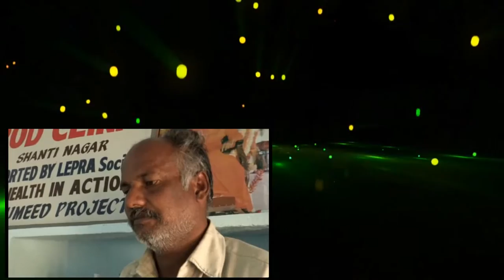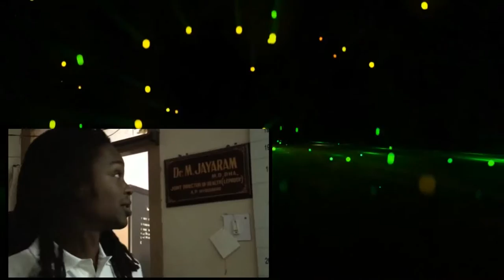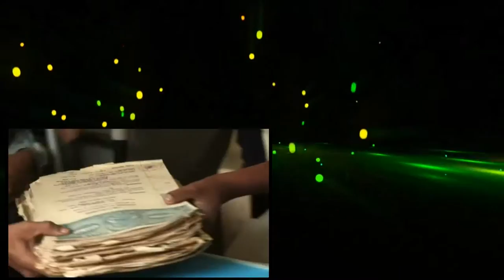Unreported World 2011 Indias Leprosy Heroes